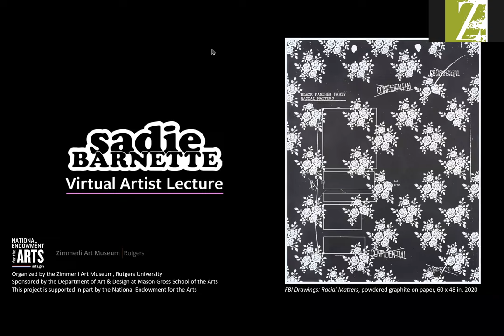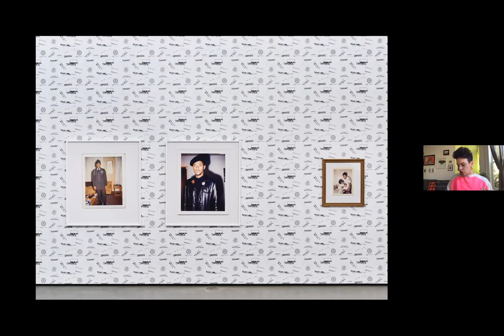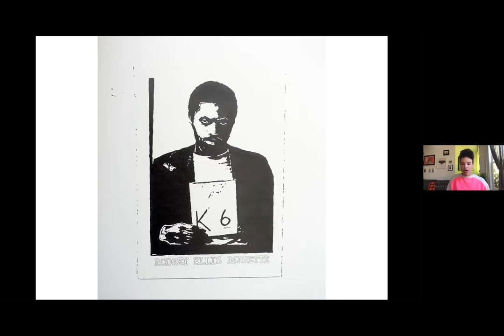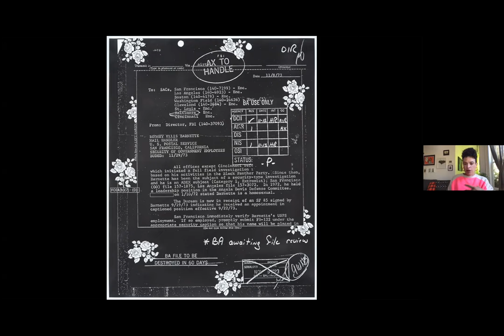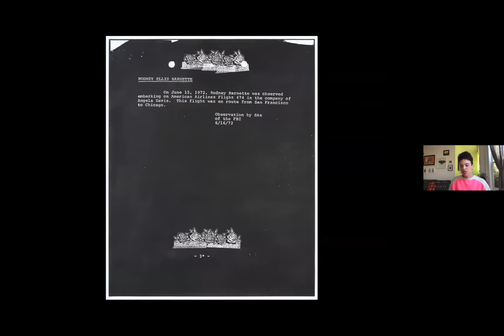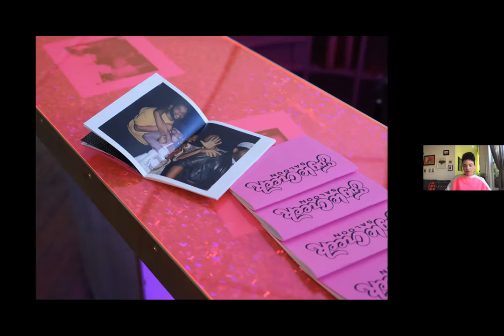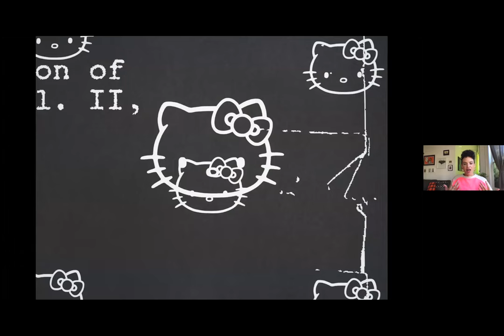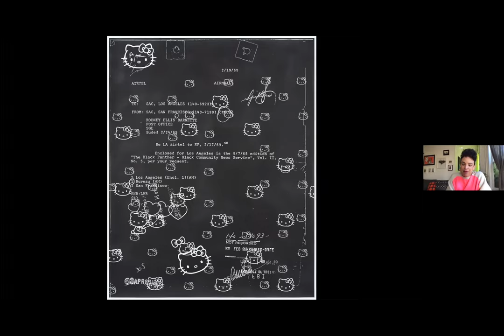Virtual Artist Lecture: Sadie Barnette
A virtual artist lecture with the Oakland based artist Sadie Barnette. In this talk, Sadie guides us through her multidisciplinary practice which mines her family’s history to uncover larger truths related to political, cultural, and social history. This lecture is part of a year-long series of programing for our forthcoming exhibition "Angela Davis - Seize the Time", opening at the museum in September of 2021. Program recorded Tuesday, March 30, 2021.

Organized by the Zimmerli Art Museum, Rutgers University. This project is supported in part by the National Endowment for the Arts.